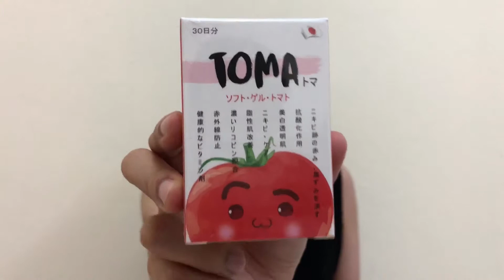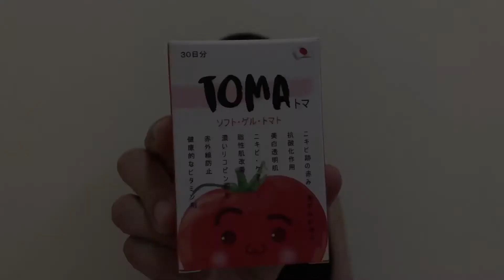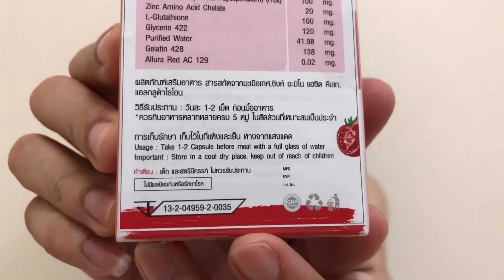Toma Tomata JP